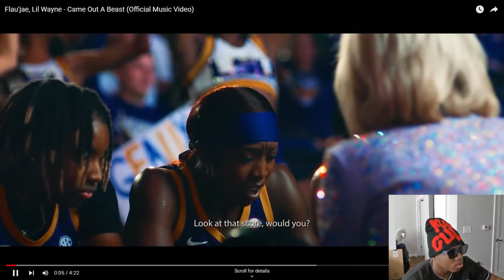Flau'jae ft Lil Wayne - Came Out a Beast (Official Music Video) reaction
Come vibe and react with me to this new Music video By Flau'jae and Lil Wayne.

Love Yall and Be Lit!